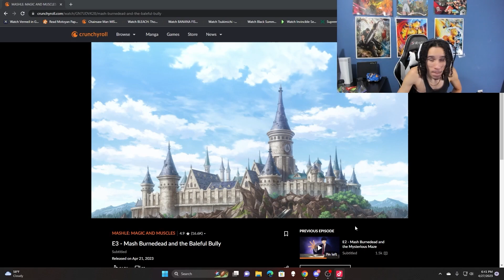MASH GETS BULLIED (Mashle Episode 3 Reaction)